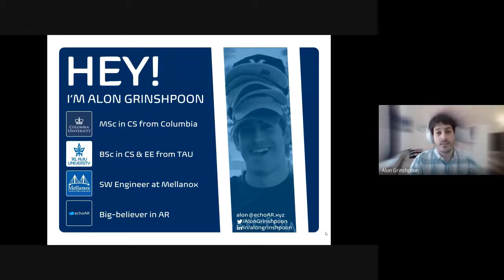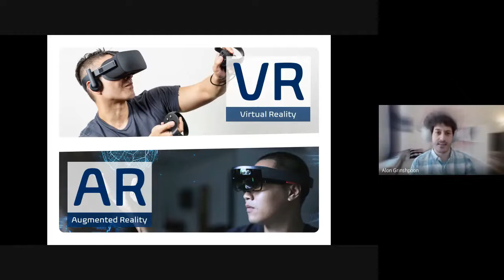1. Introduction [echoAR Workshop]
The workshop will show how to quickly create augmented reality and virtual reality (AR/VR) apps with no technical skills or coding required and scale existing apps by connecting them to the cloud. Workshop participants will learn how to create real-time cloud-connected augmented and virtual reality (AR/VR) apps using the echoAR platform. Participants are encouraged to bring a laptop and an Android phone, or just follow along the live demonstration. Platforms for experimentation include: Google ARCore, WebXR, Vuforia, Unity-based apps, and more.

Led by: Alon Grinshpoon, echoAR

Topic Areas: Spatial Computing, Augmented Reality, Virtual Reality, Cloud, Enterprise, Dev Tools